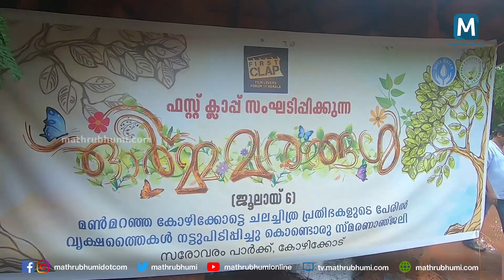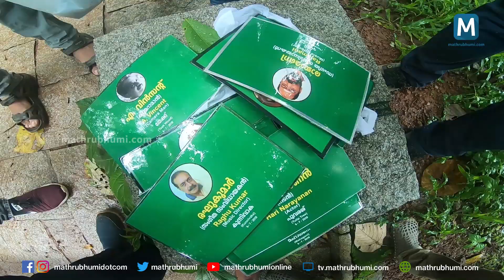മണ്‍മറഞ്ഞ കോഴിക്കോട്ടെ ചലച്ചിത്ര പ്രതിഭകള്‍ ഇനി സരോവരത്തെ ഓര്‍മമരങ്ങള്‍ | First Clap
'ഫസ്റ്റ് ക്ലാപ്പ്' എന്ന സിനിമാ സ്‌നേഹികളുടെ നേതൃത്വത്തിലുള്ള കൂട്ടായ്മയാണ് മണ്‍മറഞ്ഞ കോഴിക്കോട്ടെ ചലച്ചിത്ര പ്രതിഭകളുടെ പേരില്‍ സരോവരം പാര്‍ക്കില്‍ വൃക്ഷത്തൈകള്‍ നട്ടുപിടിപ്പിച്ചത്.